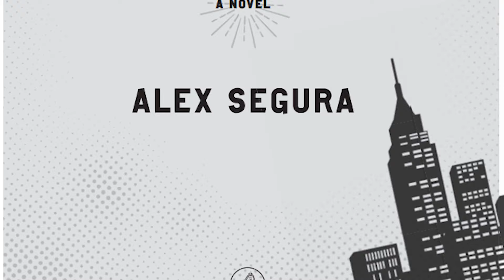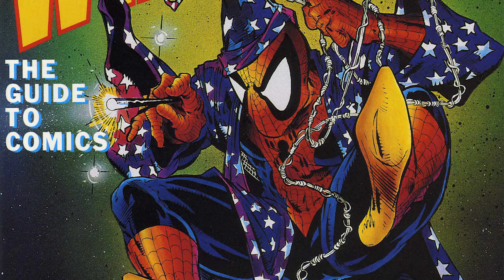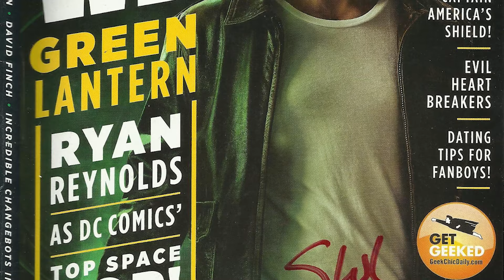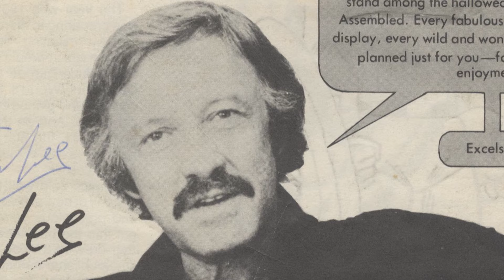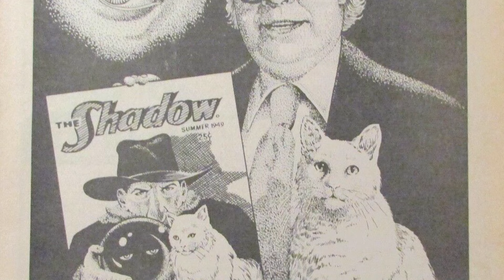Alex Segura Biographical Interview, Comics Writer & Crime Novelist of Secret Identity by Alex Grand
Alex Grand sits down with crime and science fiction writer, Alex Segura who discusses his new book, Secret Identity, a noir mystery thriller based in the 1975 New York Comic Book Industry as well as his personal history in comics starting as a reader as a Cuban American child in Miami of the 1980s, joining Wizard as an associate editor, DC as Director of Publicity, Co-President of Archie Comics and now Senior VP at Oni Press. He also discusses his career in writing comic books including a Halloween special at DC, editor of the Dark Circle line at Archie Comics, writing Archie Meets the Ramones, Archie Meets Kiss and The Archies while also editing publications such as Archie Meets Batman '66 and Katy Keene.  We also discuss his Anthony Award-nominated Peter Fernandez mystery series, his co-creation of the Lethal Lit Podcast mystery, contributing to Image Comics' Where We Live, co-writing the Black Ghost, and writing the novel, Poe Dameron: Free Fall.

📜 Video Chapters
00:00:00 Welcoming Alex Segura
00:00:28 Secret Identity Novel
00:01:09 Background of Alex Segura
00:02:41 Childhood comics
00:08:35 Started working as journalist & editor
00:09:40 First comic book gig interview
00:10:32 Cultural climax of the 90's comics
00:11:22 Full-time job working on comics
00:12:36 As Publicity Manager at DC, 2006 | Wizard
00:16:39 Interacting with two different generations of creators
00:18:09 Exploring the crime genre
00:19:49 Started Pete Fernandez Mystery
00:21:09 From DC to Archie Comics | Halloween special at DC | Mike Martz
00:22:35 Archie Meets Kiss, Silent City
00:24:07 Implementing music into comics
00:26:41 As editor at Archie | Dark Circle, Black Hood
00:29:50 Was there any synergy between Archie and The River-dale show?
00:30:50 Continuity at Archie Comics
00:32:22 As Co-president of Archie Comics, 2017
00:33:42 When you edit classic Archie, do you have to keep target demographics in mind?
00:34:57 Pete Fernandez part-3 | What is your feeling toward Fidel Castro & How did that affect depiction of pro-Castro killers?
00:37:34 Co-creation of Lethal Lit podcast, 2018
00:41:53 Image Comics' Where We Live, 2018
00:44:06 Co-writing of The Black Ghost, 2019 | Monica Gallagher
00:47:57 Exploring the genre totally
00:48:45 Poe Dameron: Free Fall, 2020 | Lucasfilm, Starwars
00:53:19 Senior Vice-President at Oni Press, 2020
00:54:40 Writing short stories - Red Zone, 90 Miles
00:57:26 Scarface movie 1983 | Desi Arnaz
00:59:06 Secret Identity novel | Why 1975?
01:05:12 Hey Kids comics - Characters are at least 51% of a real person
01:07:00 Big picture of Secret Identity
01:10:43 Two emotions of betrayal and empathy existing in the same space
01:12:09 Mark Maynard character
01:14:43 Elyane Berger character
01:17:12 Reference of the creator not getting credit for writing a story
01:18:42 Pop culture reference | Jim Steranko, Walter Gibson
01:21:02 I'm not gonna spoil the scene but...
01:22:08 Was it challenging writing flashbacks?
01:24:20 Some 70s NYC pub culture references
01:27:06 Pedro Fernandez references
01:27:47 Tell about the comic pages
01:31:22 Credits
01:32:40 The book translates a lot of the comic stuff to the mainstream audience
01:35:30 What were other interviews had some influence on the book?
01:37:23 "Another creator coming in" concept
01:38:54 The book is a meta look at intellectual property
01:40:28 Few words about the book
01:41:18 Wrapping Up